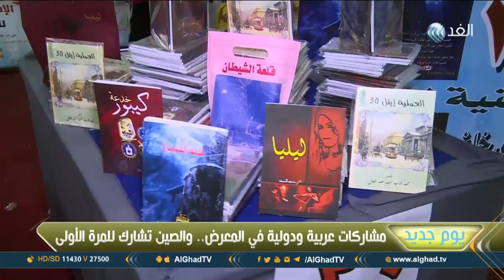يوم جديد | مشاركات عربية ودولية في معرض الإسكندرية الدولي للكتاب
مشاركات عربية ودولية في معرض الاسكندرية للكتاب، ودولة الصين تشارك للمرة الأولى.. المزيد من التفاصيل مع هبة الحسيني، مراسلة قناة الغد بالإسكندرية عبر برنامج يوم جديد.